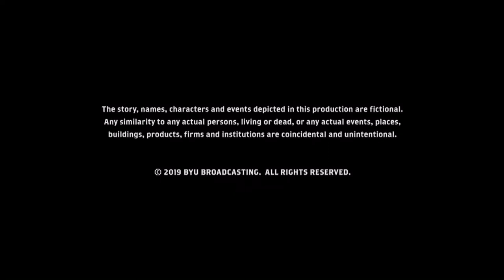Dwight in Shining Armor Main End Credits